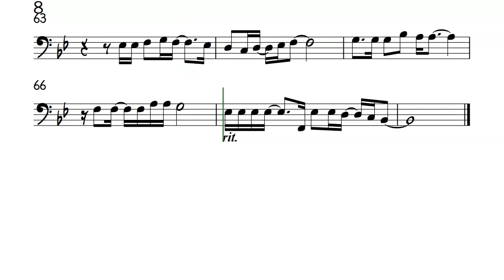Torn Between Two Lovers Cello Sheet Music Mary Macgregor Backing Track Partitura